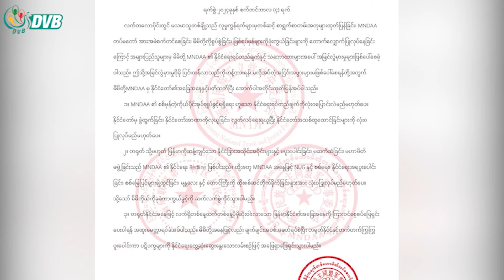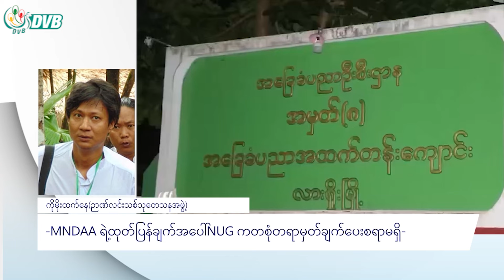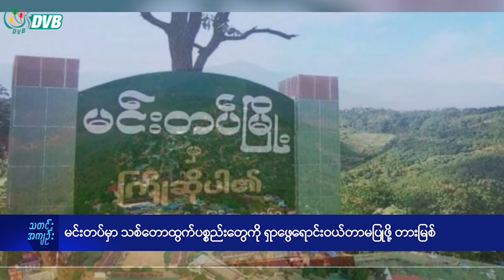DVB Digital ညနေ ၅ နာရီ သတင်း (၂၀ ရက် စက်တင်ဘာလ ၂၀၂၄)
- စစ်မှုထမ်းတပ်သားသစ်တွေနဲ့အင်အားဖြည့်ပြီး အောင်ဇေယျစစ်ကြောင်းထိုးစစ်ဆင်လာ။
- စစ်ကောင်စီ သင်္ဘောတချို့ ဗန်းမော်မြို့ကို ရောက်ရှိ။